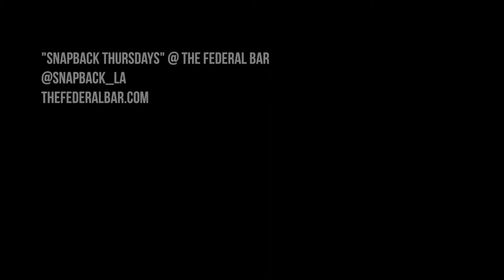Snapback at The Federal Bar every Thursday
Snapback is a weekly event held at The Federal Bar located in the NoHo District (North Hollywood, CA)

Music is provided weekly by residents BStang, Stubbs and Ever Ed-E of Almost Famous DJ's along with a very special guest each week.

Our genre of music: Whatever your perception is of Ol Skool Music. From Hip-Hop, R&B, Funk Disco, New Wave, Dancehall, etc